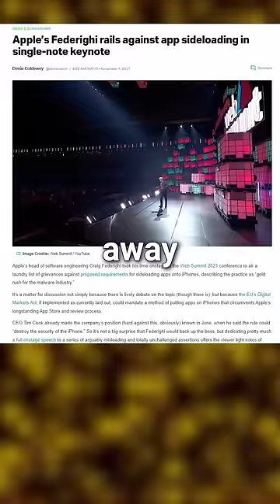Why Apple Hates This iPhone Redesign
Apple's Being Forced to Redesign the iPhone.

So the upcoming iPhone 15s, are getting a last minute update. It's because of a new EU law that Apple thinks even Android users should be angry about. The law forces Android and iOS to allow for alternative app stores.

Apple's said this law is terrible for everyone, for 3 reasons. With the last one being the most honest.

3. Privacy. Right now, Apple reviews every app to make sure they follow Apple's privacy guideline. But according to Apple's CEO, other app stores, probably won't follow Apple's standard.

2. Security.  This is Apple's head of software engineering. He said offering the choice of other app stores "would take away the choice of a more secure platform". I guess more choice, is less choice.

1. Money. All apps downloaded through the App Store, have to share 30% of their income with Apple. Alternative stores can avoid this rule, so Apple will make less money.

So it's understandable that Apple's upset,